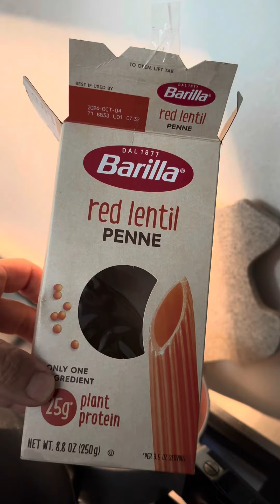Supper: Smothered taters & spinach and pasta salad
Supper: Smothered taters & spinach and a lentil pasta with broccoli dressed with olive salad and nooch.